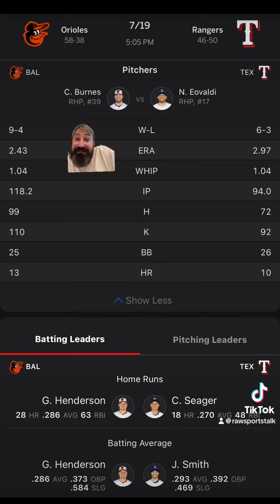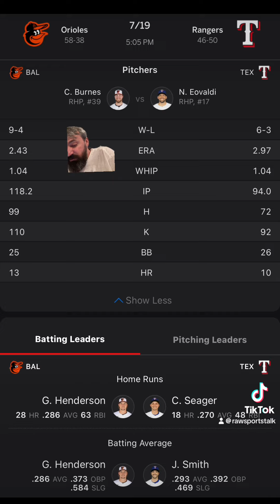Texas Rangers VS Baltimore Orioles Free MLB Sports Betting Info 7/19/24